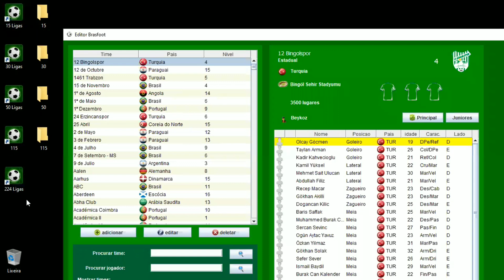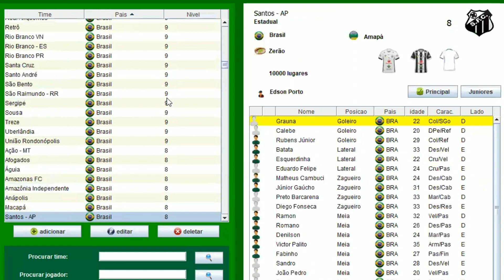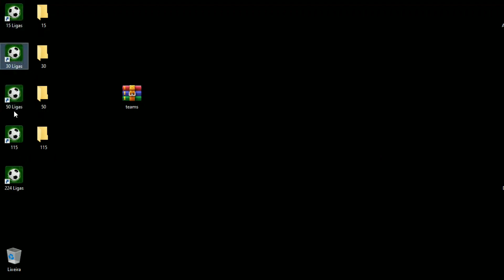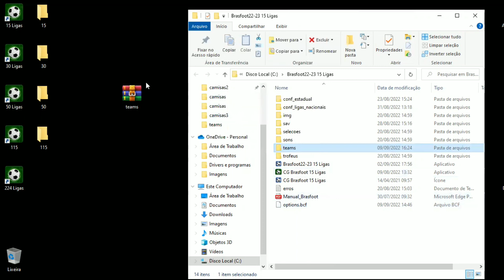Atualização Uniformes Brasfoot 22-23